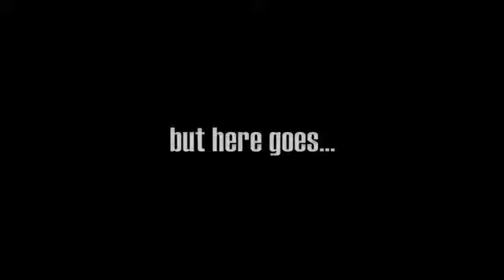19 July 2021